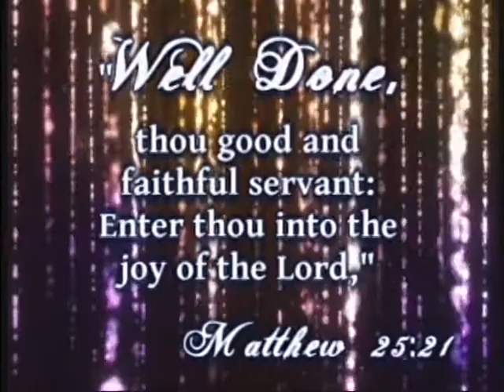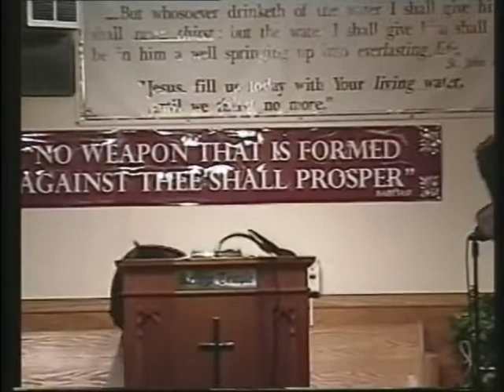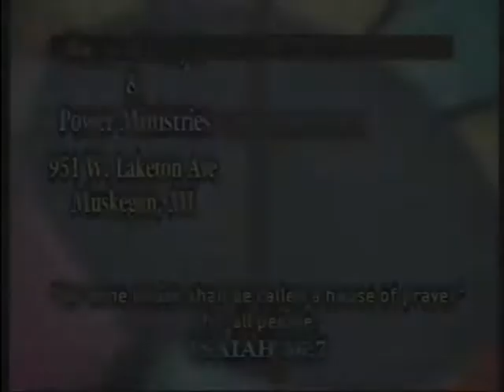The Life Of Tasheena Ladonna Pannell 'TASHA'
Video Footage Celebrating The life Of Tasheena Ladanna Pannell also known as TASHA. She Was a Wonderful Women of God who cared for her family and God. This Clip features the messages "The Box" and God's Amazing Love. She will be Missed...